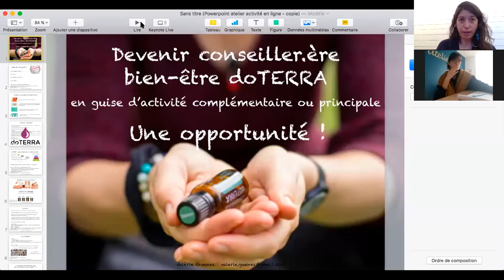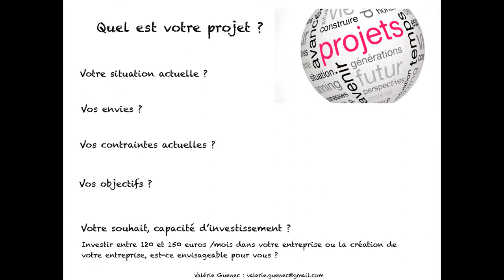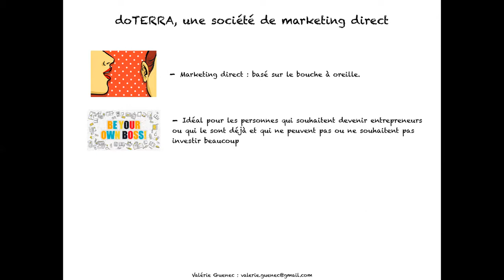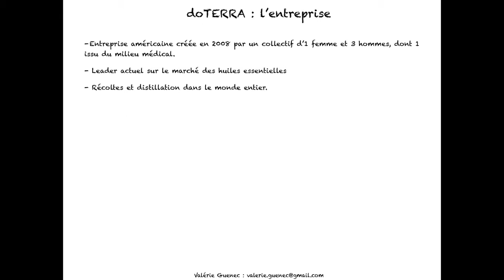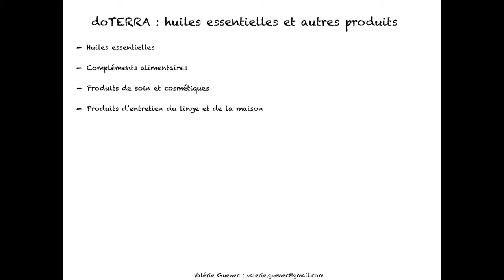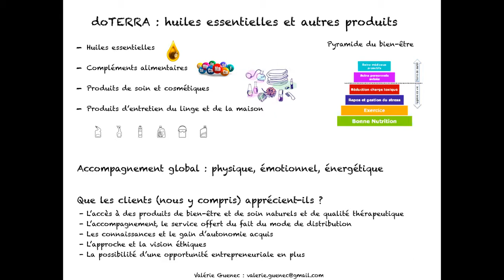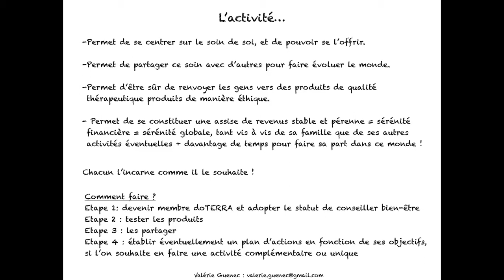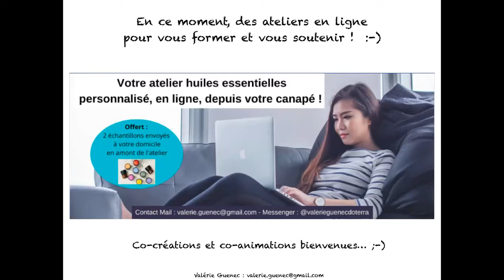Présentation de l'activité autour des huiles essentielles doTERRA...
... qu'elle devienne complémentaire ou principale ! :-)

Des questions ou des expériences à partager sur ce même sujet ? Exprimez-vous en commentaire ! :-)

Sur Facebook : Valérie Guénec, conseillère bien-être dōTERRA
Sur Instagram : Valérie Guénec